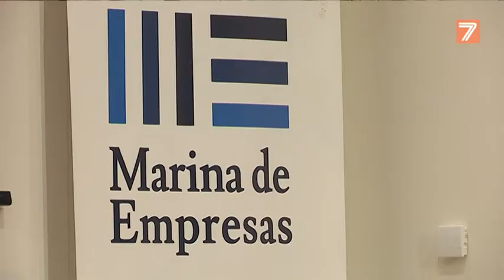Las universidades líderes en el mundo en emprendimiento establecen sinergias en EDEM